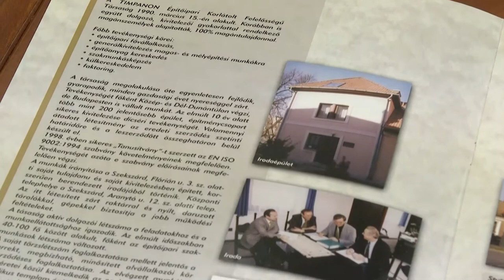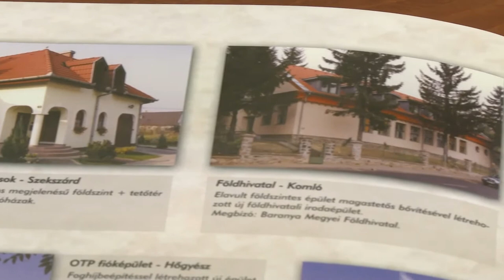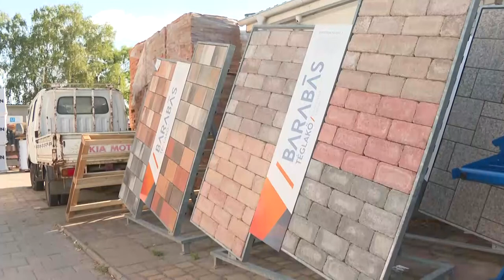Timpanon Építőipari Kft. - Mészáros Dezső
Szekszárd Javáért kitüntető cím